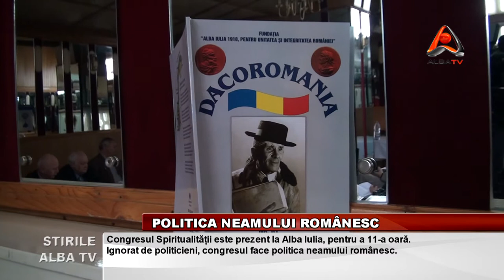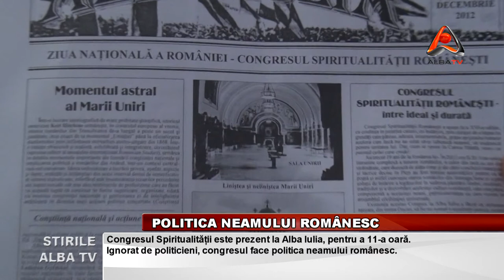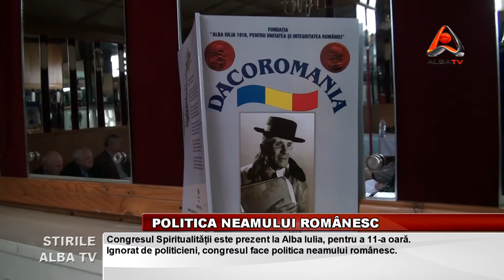POLITICA NEAMULUI ROMANESC